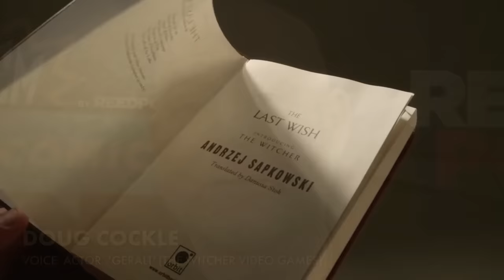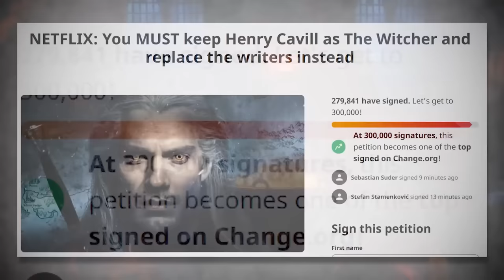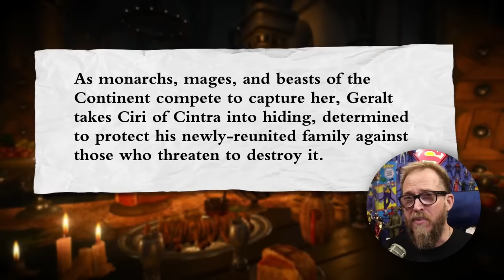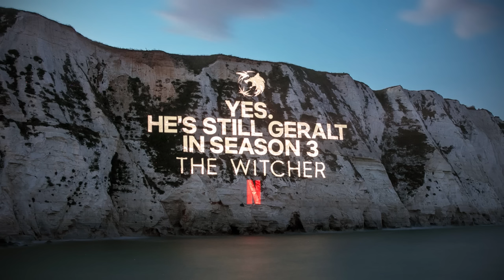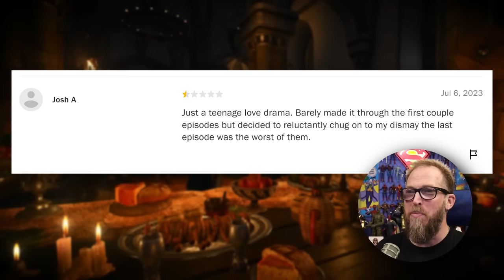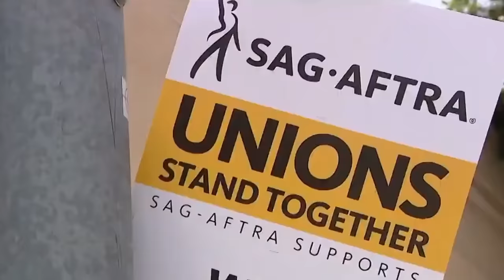The Witcher is DEAD | Netflix PANICS!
The Witcher Season 3 is ABYSMAL soap opera CW trash.

Special thanks to @HeelvsBabyface and @TheRageaholic

FNT T-Shirt!